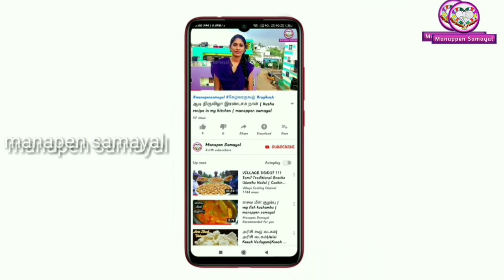Hotel sambar | manappen samayal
WELCOME TO MANAPEN SAMAYAL-HOW TO MESMERISING FAMILY BY OUR LOVABALE COOKING,"learn here do there",LOVABLE COOKING HELPS MAKE A FAMILY WELL AND IMMUNE.MANAPEN SAMAYAL CAN HELPS TO MADE BUGJET COOKING-THIS KITCHEN GIVES SOME TIPS FOR YOUR GOOD COOKING WITH PRESENTATION -HOW TO BEHAVE AND ATTACHE TO OUR HUSBAND FAMILY.HERE GIVE TIPS FOR THAT.THEN HOW TO PREPARE FOOD FOR OLD AGE PEOPLE,KIDS AND YOUNGS.WHICH FOODS PREFER FOR CHILD,FATHER IN LAW,MOTHER IN LAW,SOUL MATE HUSBAND AND RELATIVES.HOW TO COOK TASTIEST FOOD HERE I GIVE TIPS FOR THAT.HOW TO MESMERISE OUR FAMILY BY OUR COOK.HERE I TEACH IT.WATCH IT LEARN IT TO MAKE OUR FAMILY WELL AND IMMUNE.

ungal samayal miga miga suvaiyaga irukka veanduma? parunga manapen samayal-sikanamana kuraintha sealavil  samaika veanduma?PARUNGA MANAPEN SAMAYAL